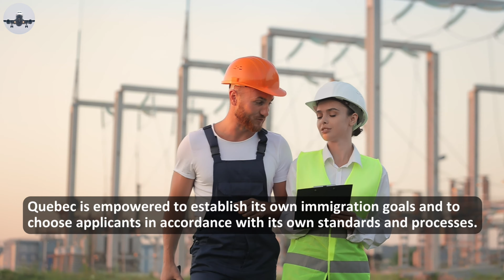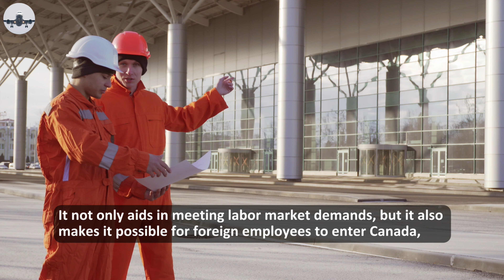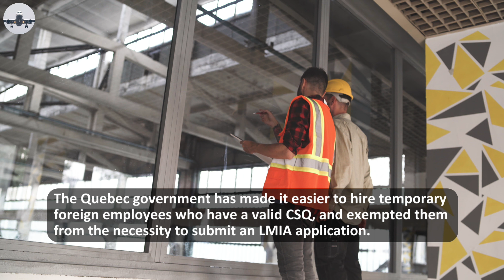Great News! Move to Quebec as a Skilled Worker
Are you aware that Quebec has a special position within Canada, with laws and authorities specifically designed to safeguard the province's unique culture and language?

Quebec has more control over immigration than any other province, even though the Canadian constitution specifies that both the federal and provincial governments are responsible for it.

The immigration ministry of Quebec was established in 1968.
These days, Quebec, in contrast to the rest of Canada, has total control over whom it allows to live there permanently, study there, and get a job or a work permit.

Quebec is empowered to establish its own immigration goals and to choose applicants in accordance with its own standards and processes.

However, while recruiting a foreign worker in Quebec, firms are additionally subject to a number of unique procedures.

Video Content:
00:00 Start
00:13 Intro
01:00 Quebec Skilled Worker Program (QSWP)
02:28 Temporary Foreign Worker Options
05:14 Outro